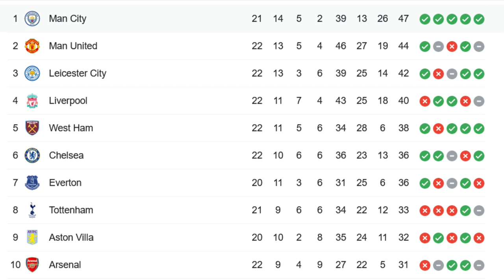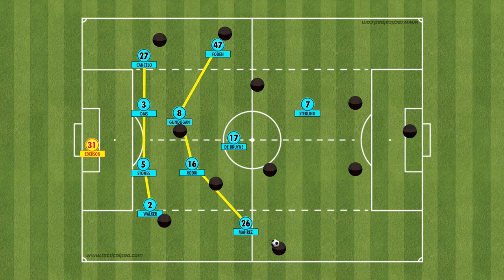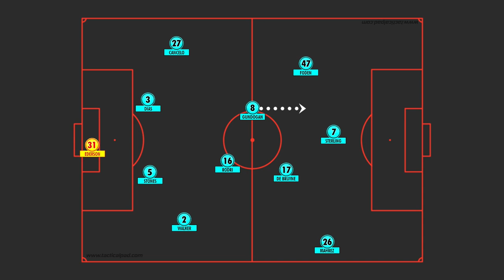Pep Guardiola's Manchester City Tactics in 2020/21 Explained ● Tactical Analysis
In-depth tactical analysis of how Pep Guardiola turned around Manchester City's 2020/21 season, where at one stage they were 13th in the table and now they are favourites to win the League.

We discuss 5 key changes including the introduction of Stones, the resurgence of Gundogan, removal of Mendy, inclusion of Foden and the transformation of Sterling into a false 9.